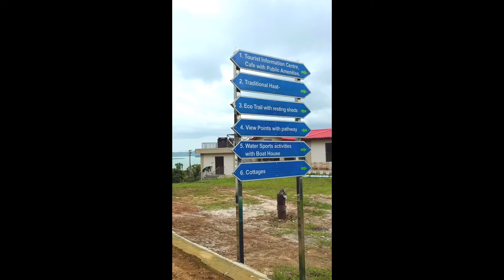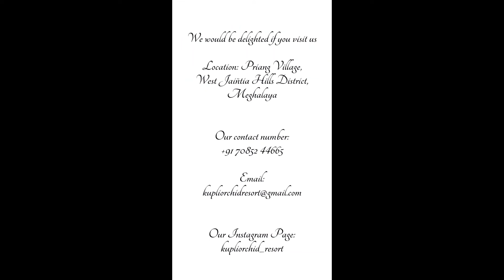Newly Open Resort | Kupli Orchid Resort @ Priang Village | West Jaiñtia Hills District Meghalaya